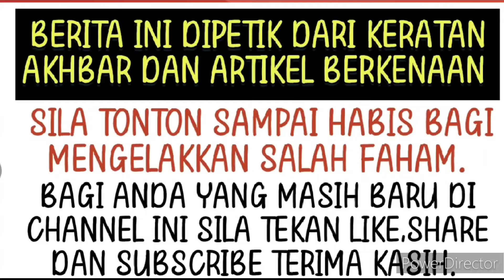Tak sangka secepat ini Bella berubah hati? Aliff pula dah berjaya memujuk hati Bella? Alamak!!